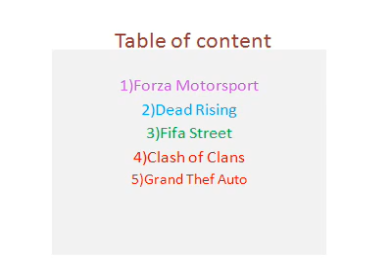My Favorite Games by Alfie Rayyis Johari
Student learn how to create slide show with their creativity.